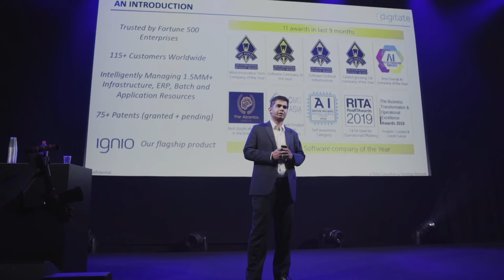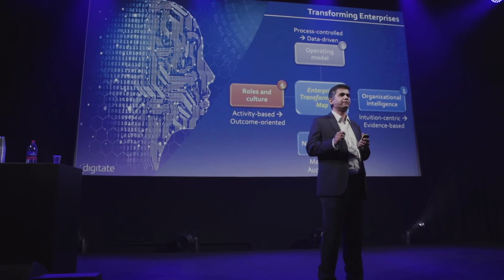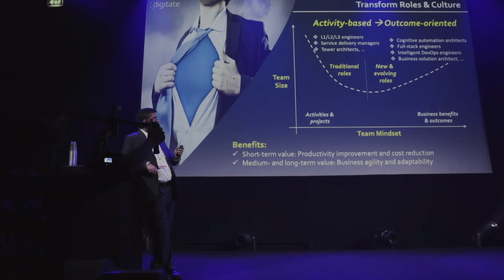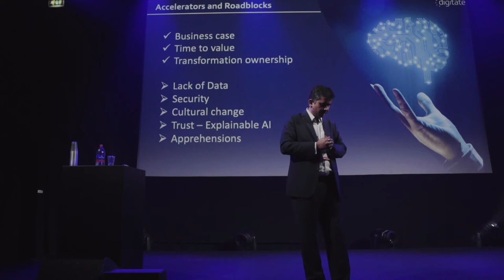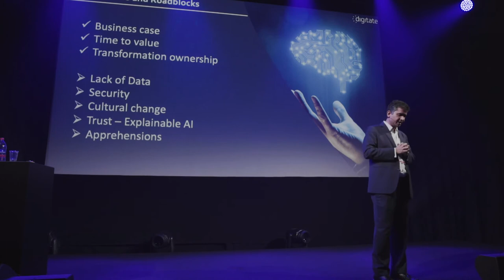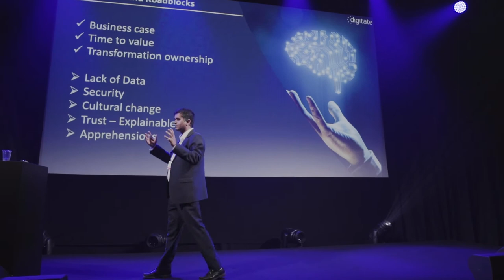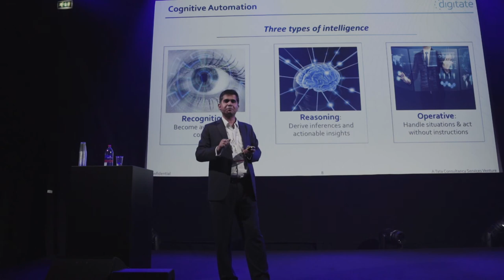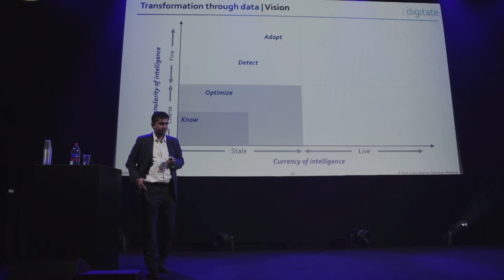WSAI 2019 - Digitate - Becoming a data driven and AI enabled company - Products and people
Watch Arunava Bag, Regional CTO at Digitate on stage at World Summit AI 2019.

Use case: Becoming a data driven and AI enabled company - Products and people